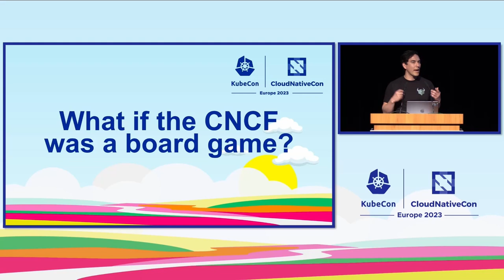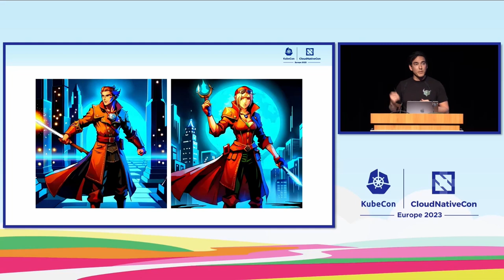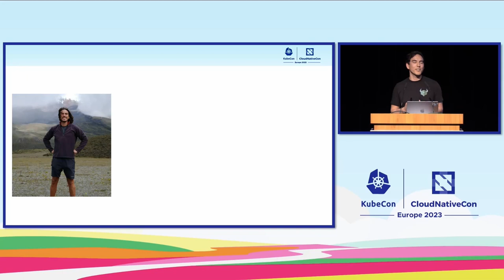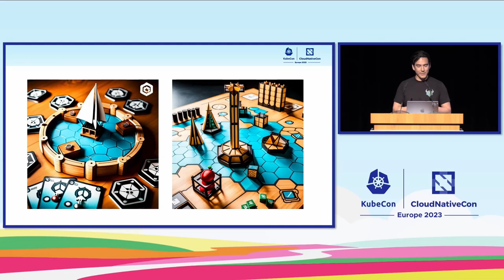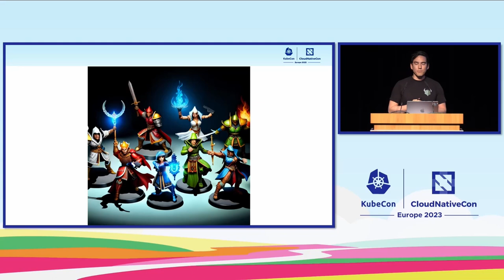Lightning Talk: The CNCF Board Game Rules Explained - Peter O'Neill, Styra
Let's abstract the world of the CNCF and imagine it as an RPG board game. You will encounter level 99 developers, speakers, and content creators. Don't fear; these are not your enemies but rather a living example showing what it takes to reach the same level. Being level 1 at anything is hard, but you can quickly gain experience and level up with a simple shift in how you're already working. If you're already writing code to help you solve a problem, can you push it upstream? If you're teaching your friends the latest tech tips, can you expand your audience? If you're analyzing security trends on your internal systems, can you apply your learnings to an open-source project? With these small shifts, you are now ready to start leveling up. Not only can you level up your character, but you can level up projects. Looking at the project status will let you know the storyline difficulty. Kubernetes (main storyline mmorpg+irl) Graduated (standard) Incubating (hard) Sandbox (challenging) When you choose to work together, every XP you gain for the project earns double XP for the players in the party. So build your team, find your quests, smash some PRs, and level-up. Join me in this talk to learn how to get your player card and level up in the CNCF today!